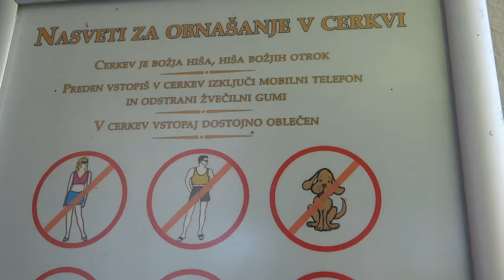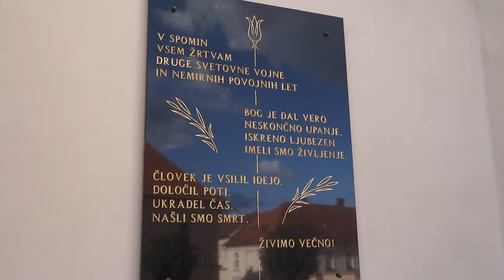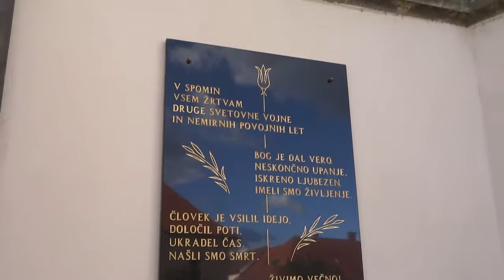KLJUČ # LJUTOMER ¤ (20)19 SEP 26